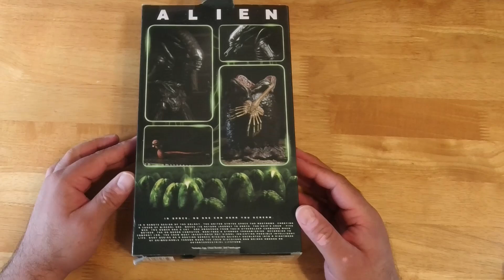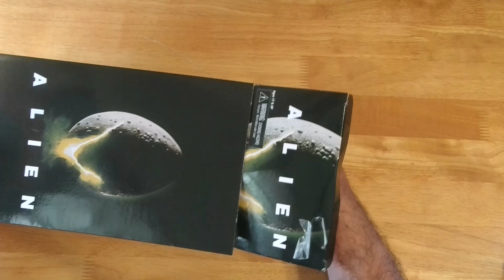Unboxing : NECA Alien Big Chap Ultimate Edition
Hola !  Bienvenidos al canal BILITECA RETRO.
Continuando con esta serie de Unboxing de figuras de terror, le toca a la figura del xenomorph de Alien, en su edicion de NECA.